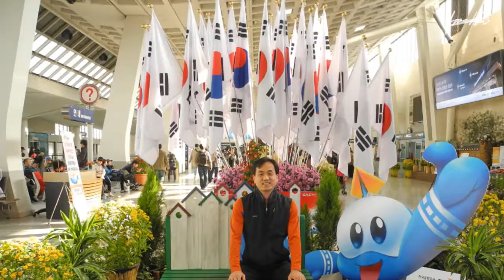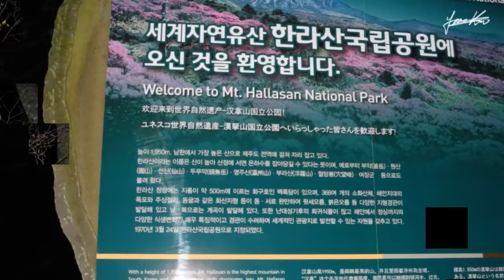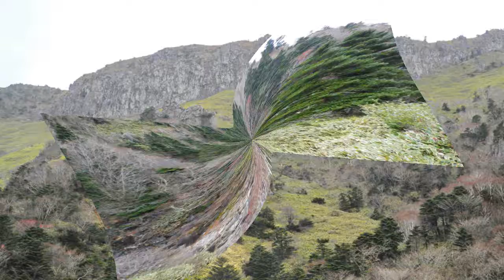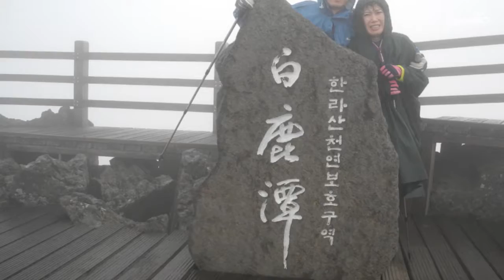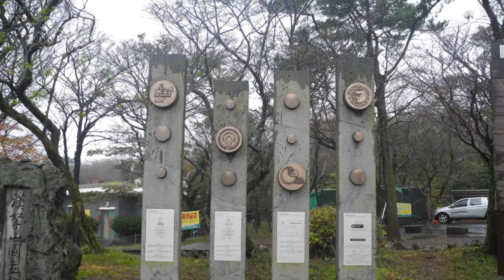한라산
산 풍경 감상하세요.